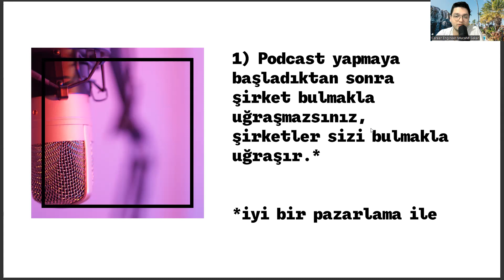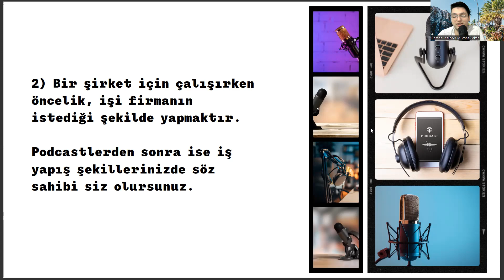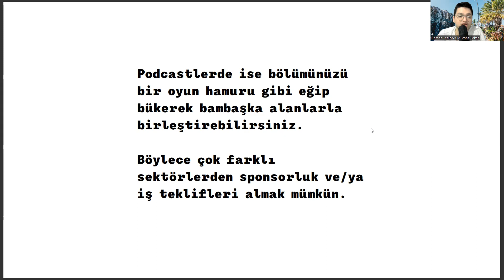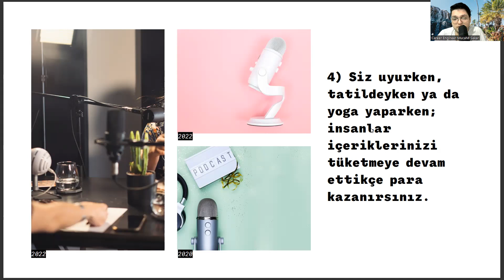Bilgisayar Operatörlüğü Öğrencilerinin Podcast Yapması İçin 4 Sebep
ösym,
bilgisayar programcılığı taban puanları,
bilgi yönetimi bölümü,
2 yıllık bölümler,
2 yıllık bölümler,
bilişim güvenliği teknolojisi,
bilgisayar işletmenliği operatörlüğü nedir,
bilgi yönetimi bölümü,
ösym,
bilgi yönetimi bölümü,
2 yıllık bölümler,
2 yıllık bölümler,
bilişim güvenliği teknolojisi,
bilgi yönetimi bölümü,
ösym,
bilgi yönetimi bölümü,
2 yıllık bölümler,
2 yıllık bölümler,
bilişim güvenliği teknolojisi,
bilgi yönetimi bölümü,
ösym,
bilgi yönetimi bölümü,
2 yıllık bölümler,
2 yıllık bölümler,
bilişim güvenliği teknolojisi,
bilgi yönetimi bölümü,
ösym,
bilgi yönetimi bölümü,
2 yıllık bölümler,
2 yıllık bölümler,
bilişim güvenliği teknolojisi,
bilgi yönetimi bölümü,
ösym,
bilgi yönetimi bölümü,
2 yıllık bölümler,
2 yıllık bölümler,
bilişim güvenliği teknolojisi,
bilgi yönetimi bölümü,
ösym,
bilgi yönetimi bölümü,
2 yıllık bölümler,
2 yıllık bölümler,
bilişim güvenliği teknolojisi,
bilgi yönetimi bölümü,
ösym,
bilgi yönetimi bölümü,
2 yıllık bölümler,
2 yıllık bölümler,
bilişim güvenliği teknolojisi,
bilgi yönetimi bölümü,
ösym,
bilgi yönetimi bölümü,
2 yıllık bölümler,
2 yıllık bölümler,
bilişim güvenliği teknolojisi,
bilgi yönetimi bölümü,